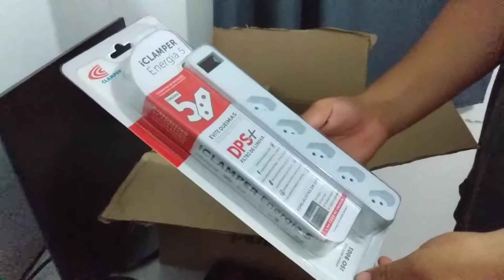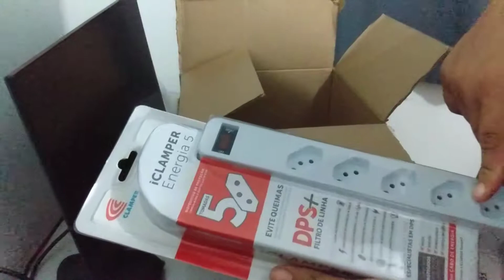Unboxing pichau periféricos gamer da black friday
16/11/2020  Entregue
16/11/2020  Saiu para entrega
16/11/2020 Em trânsito
12/11/2020  Despachado
11/11/2020 Criado
comprei dia 10/11/2020